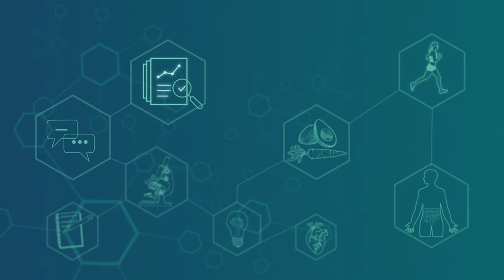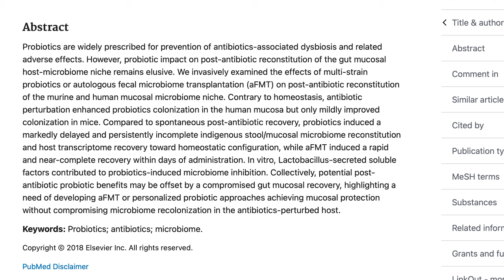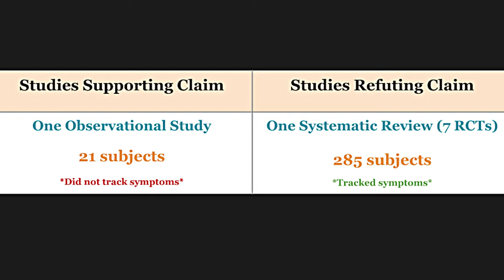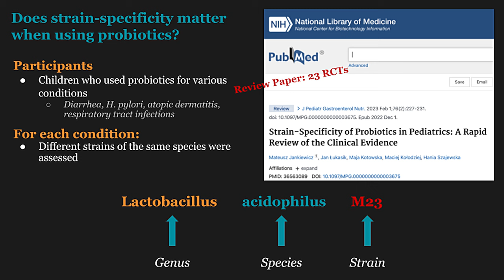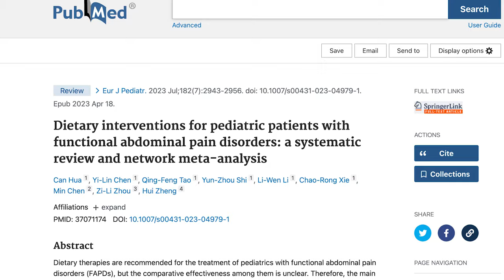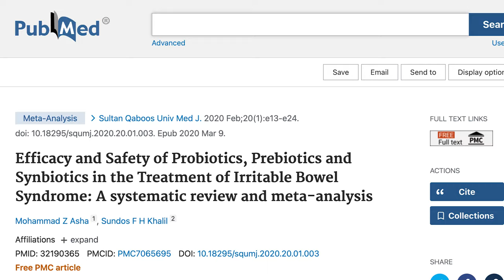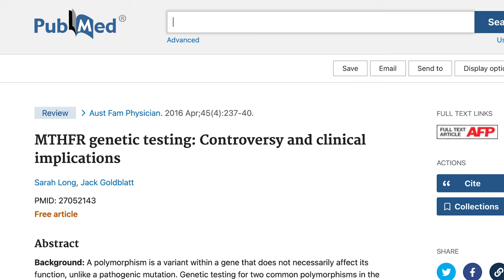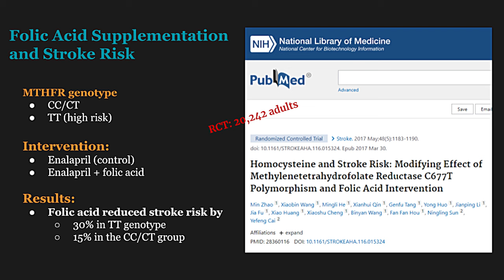Gut Health for Kids & Teens with Dr Elisa Song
Maintaining good gut health for kids and teens is crucially important to overall health.

Today my guest, Dr. Elisa Song, explains how the developing gut impacts other body systems that are also in development like:

-Immunity
-The brain

That means that however we support (or don’t) kids’ gut health may have profound effects on their current and future health.

Please join us for a fascinating conversation about the significance of good gut health for infants, children, and teens.

Timestamps
00:00 Intro
03:46 Setting the stage for health
07:41 Childhood antibiotics & mental health
13:00 Considering antibiotic alternatives
17:58 Probiotics
27:30 Prebiotics
31:44 Mom’s diet & health matters
36:50 Infant formula
46:20 Adult vs. infant elemental formulas
50:15 Meeting kids where they’re at
1:02:44 Teenage mental health

Dr. Elisa Song, MD is a Stanford-, NYU-, UCSF-trained integrative pediatrician, pediatric functional medicine
expert, and mom to 2 thriving children. In her integrative pediatric practice, Whole Family Wellness
she’s helped 1000s of kids get to the root causes of their health concerns
and empowered parents to help their children thrive – body, mind, and spirit – by integrating conventional
pediatrics with functional medicine, homeopathy, acupuncture, herbal medicine, and essential oils. Dr. Song
created Healthy Kids Happy Kids as an online holistic pediatric resource
to help practitioners and parents bridge the gap between conventional and integrative pediatrics with an
evidence-based, pediatrician-backed, mom-approved approach.